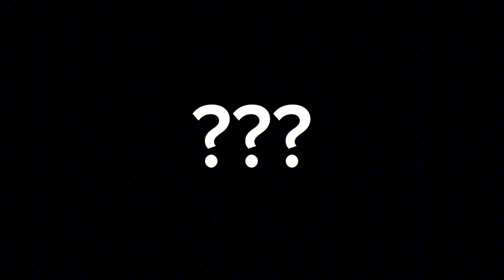One Thousand Subscribers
Thumbnai